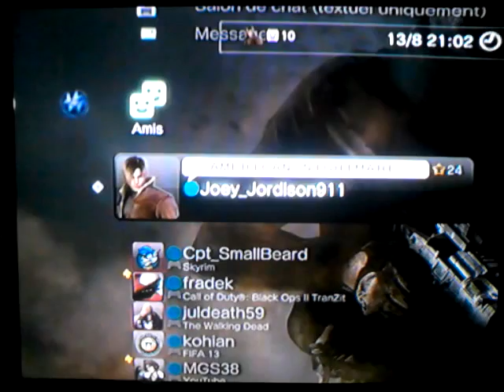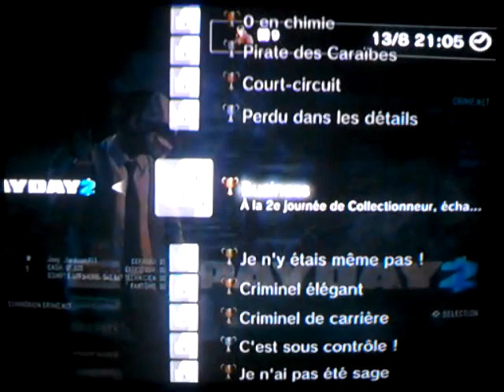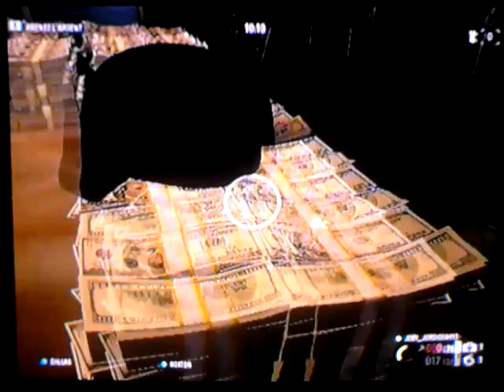Test Payday 2 PS3